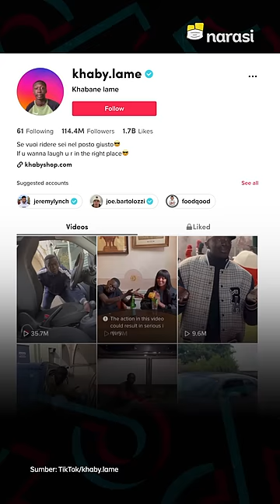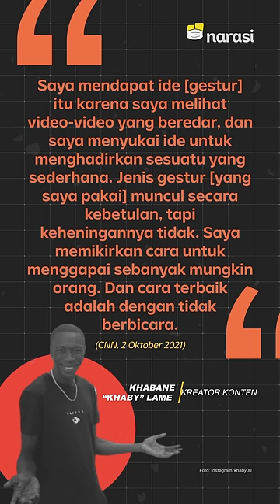Dari Khaby Lame, Kita Belajar: Kalau Bisa Mudah, Kenapa Dibikin Susah? | Narasi Newsroom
APA YANG BISA DIPELAJARI DARI KONTEN-KONTEN KHABY LAME?

Khaby Lame adalah salah satu TikToker yang fenomenal. Ia viral lantaran mengolok-olok berbagai konten tips yang tak masuk akal. Tak cuma itu, Khaby tampil dengan gaya khas yang orisinal.

Kalian udah pada nonton TikTok @Khaby00, kan? Kira-kira, apa yang bisa dipelajari dari konten-kontennya?

(Narasi)